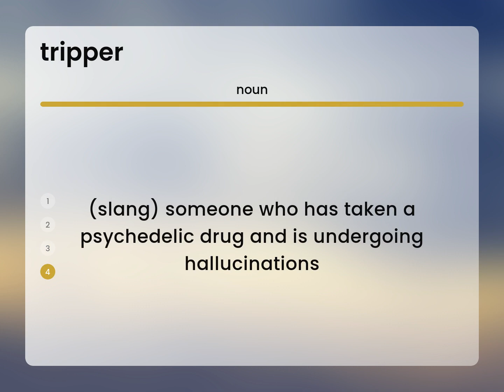Tripper • what is TRIPPER meaning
TRIPPER definition